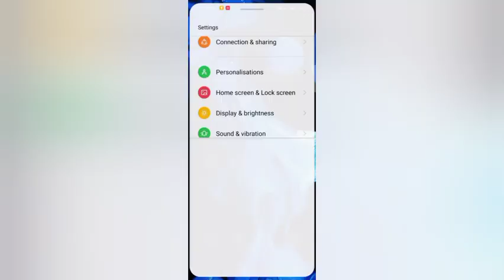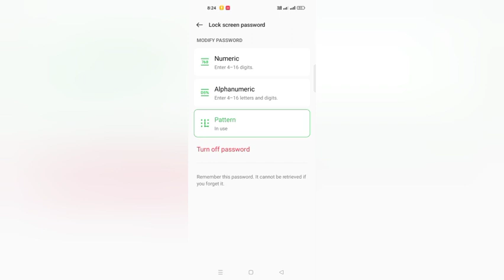Oppo A9 How To Set Lock Screen Password